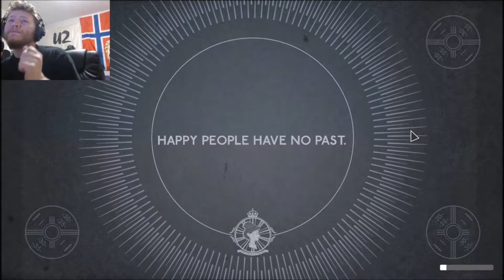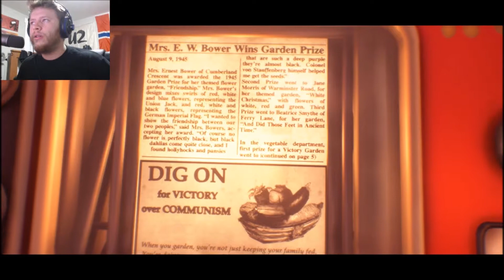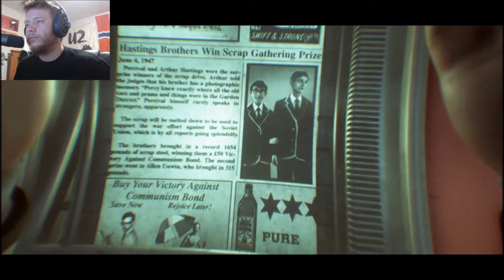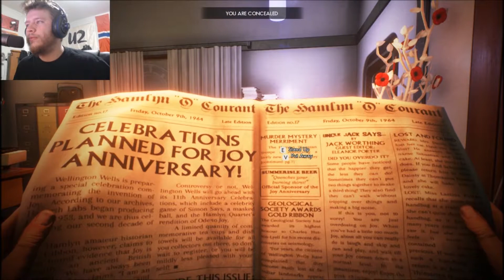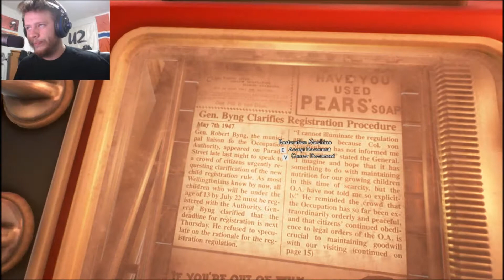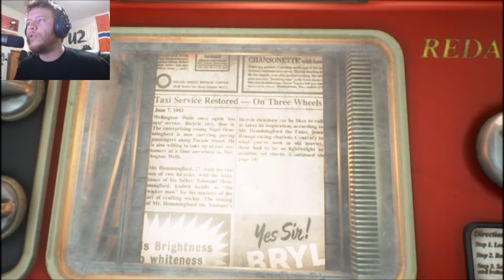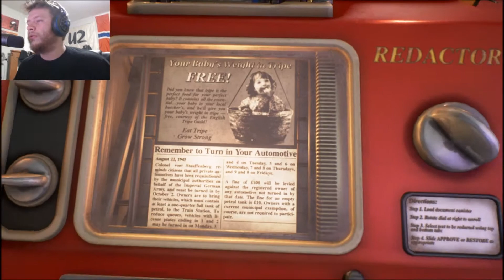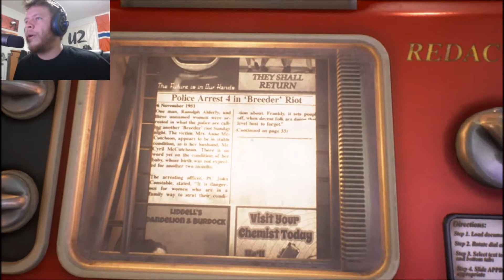Getting People Fired!-We Happy Few(Part 1)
Rising to the Top~!